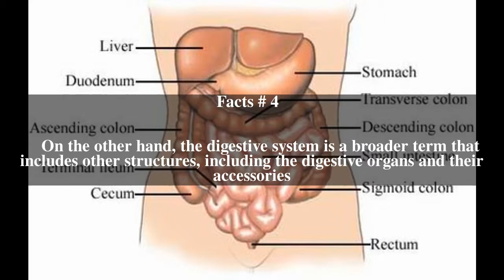Human gastrointestinal tract Top # 6 Facts